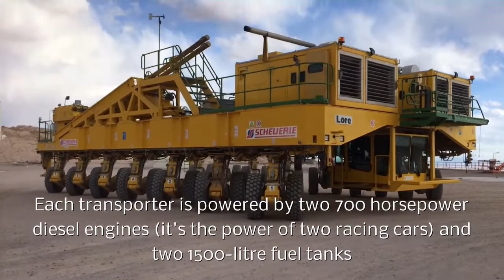VERY BIG MACHINE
Video Source

Konten video kami adalah untuk hiburan dan informasi yang terkandung di dalamnya adalah agar Anda mengetahui apa yang terjadi di layar dan memiliki nilai pendidikan.